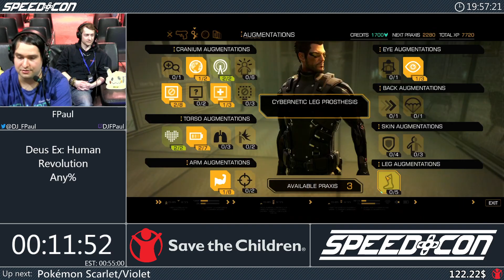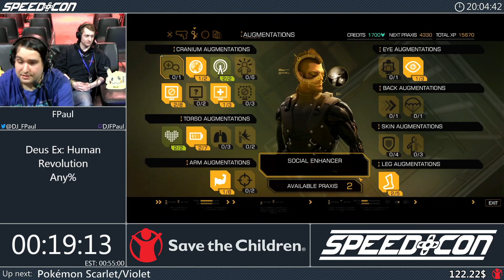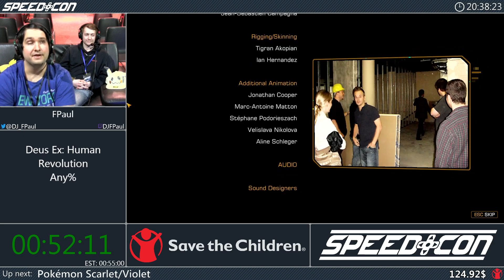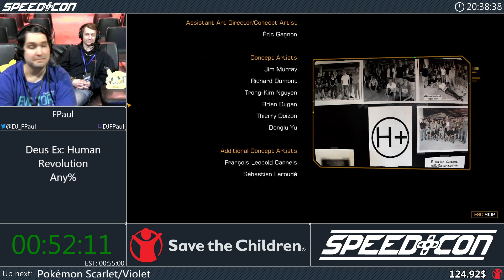Deus Ex: Human Revolution - Any% by FPaul | SpeedCon 2024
SpeedCon 2024 took place in Potsdam, Germany and supported SaveTheChildren.